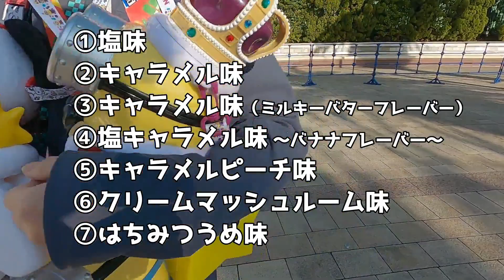【USJ食べ歩き】ユニバのポップコーンバケツ全種類を買って食べ比べた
USJでポップコーンを全制覇してきました
企画を思いついた当初

阿部「この動画はバズるぞ……！やってるやついないし！」

そう思ってやりましたが、なんてことはありませんでした。
正直、未だに当時のことを思い出して、手が震えてきます。
たぶんドラゴンボールだったら、スーパーサイヤ人に目覚めます。
出会った時に、阿部のことをポップコーンのことでいじったらぶん殴ります。

編集 : 小島

①塩味
②キャラメル味
③キャラメル味（ミルキーバターフレーバー）
④塩キャラメル味 ～バナナフレーバー～
⑤キャラメルピーチ味
⑥クリームマッシュルーム味
⑦はちみつうめ味

未公開動画・変な動画を不定期に投稿しています。

□30半ばのおじさん二人組みの、ゆるいお出かけチャンネル。
カップルYoutuberとかは眩しすぎて直視できない人の為に動画を作っています。

【更新日】
毎週 日曜日 16:00~ 定期更新！
頑張った時はたまに追加で動画あげます。

〒110-0005
東京都台東区上野6丁目８番１９号
小野田ビル（３F・301）
小島と阿部宛
※小島宛の場合は、小島と阿部(小島)とご記入お願いいたします。
※飲食物、生ものにつきましては受け取りまでタイムラグが生じますので、ご遠慮ください。

東京周辺のグルメ、観光、手頃なデートスポットに興味がある人は

小島【帽子/メガネ/下町育ち/海外放浪癖/社交好き/主夫】
阿部【ヒゲ/アメリカ育ち/タイ勤務経験/社交嫌い/個人事業主】

曲：Elektronomia-Breeze [NCSリリース]
NoCopyrightSoundsが提供する音楽
無料ダウンロード/ストリーム：http：//ncs.lnk.to/Breeze
ウォッチ： http：//youtu.be/abYP-NPLTbw